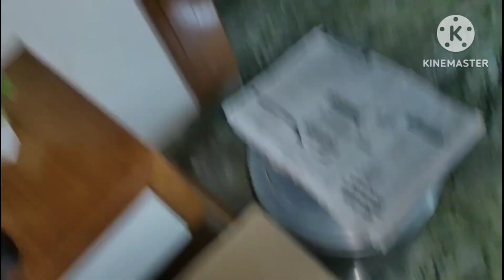wedding card distribution vlog || ಅತ್ತೆ ಮನೆ